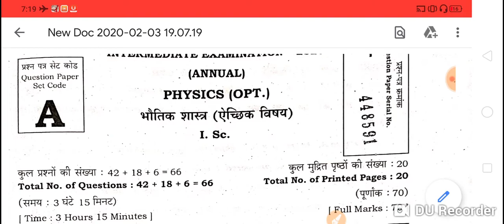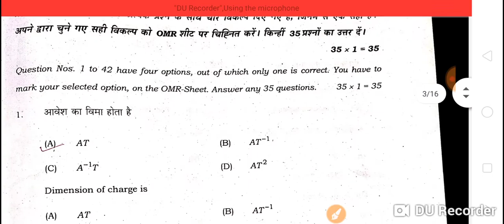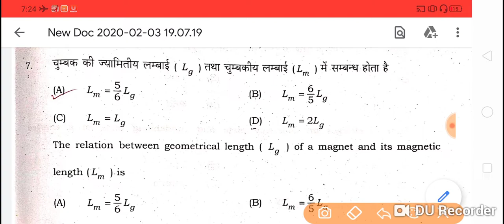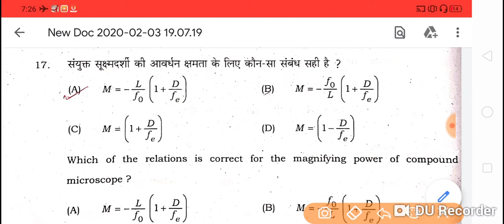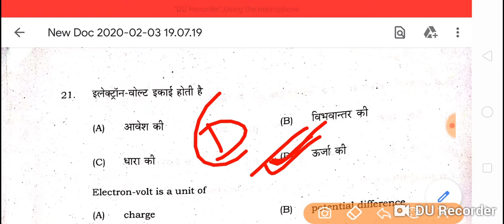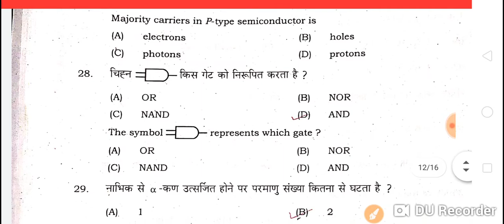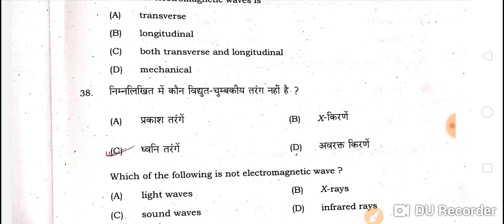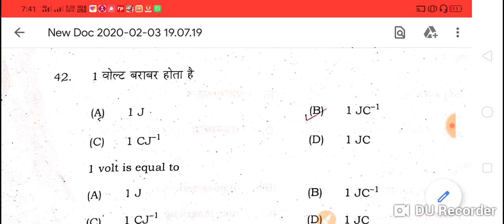Physics objective answer key/12th Bihar board/03/02/2020 By:- Kundan Sir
Physics objective answer key Bihar board /Today objective answer /12th Bihar board/03/02/2020
By:- Kundan Sir